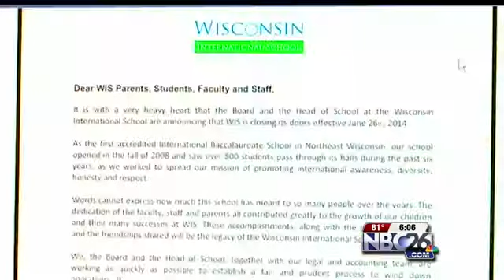Wisconsin International School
School Admin release statement.